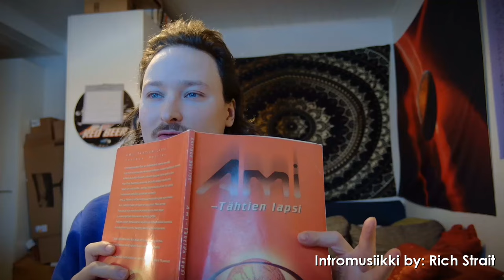Ami - Tähtien lapsi Osa 4: Poliisi! | Wespa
Ami ja Pete jatkavat öistä keskusteluaan mm. Universumin peruslaista, jota Maapallolla ihmiset eivät vielä kunnolla ymmärrä. Matkalla he kohtaavat myös Poliisin. Miten Poliisi reagoi avaruuspoikaan?...

Bitcoin-lahjoitukset: 1Q3Jcvx8AukSHxafiMhCEtoeBJrhoHsxAC
EOS-lahjoitukset: gezdgojqhege
ETH-lahjoitukset: 0xbB5faCb3ca1614a7215c5F001ee8d1eA9b2b5F33

Luku 4 kirjasta Ami Tähtien Lapsi.